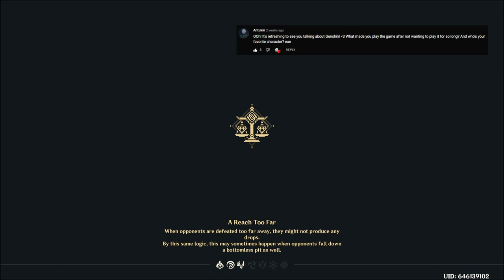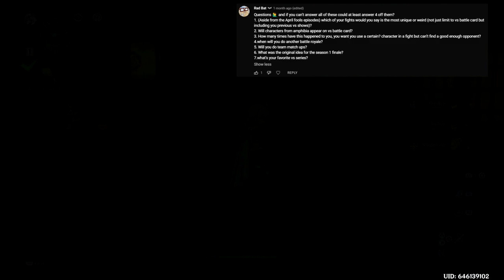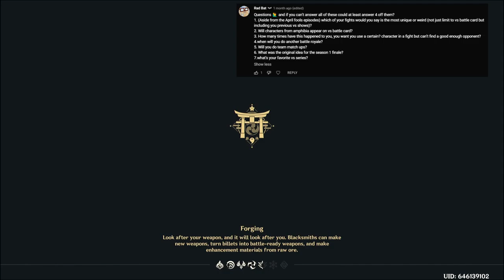Leo's Q and A - Question Impact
Uhhh I play Genshin in this one and answer some questions about Genshin. Also some other stuff like Buzz Lightyear and Death Battle. A very wide range of topics in this one to say the least!